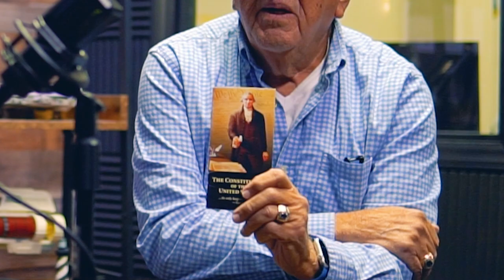Constitution Q&A With Steve Noble | Life With Carlos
Hello everyone! It is good to be back!

A huge thank you to Steve Noble from the Steve Noble Show Please connect with him on his website to learn more about who he is and what he is doing!

As for why this video was so long in the making, my granddaughter took forever to edit it because she works full time and also procrastinated due to anxiety. This is her talking, by the way. Not an excuse, but an explanation. Thank you for supporting our channel.